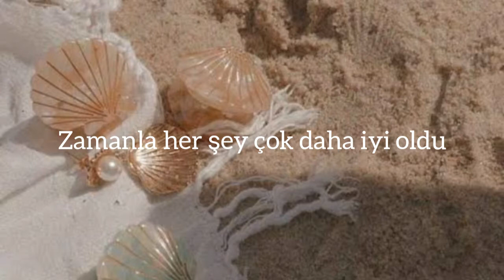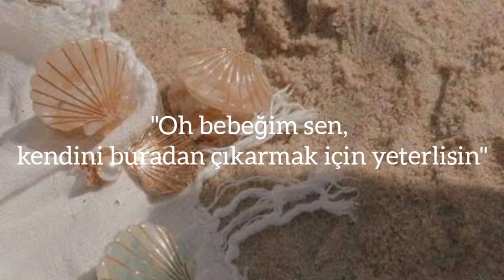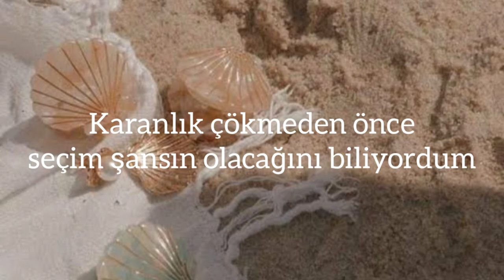Selena Gomez - She (Türkçe Çeviri)